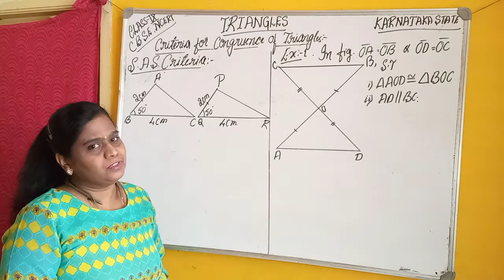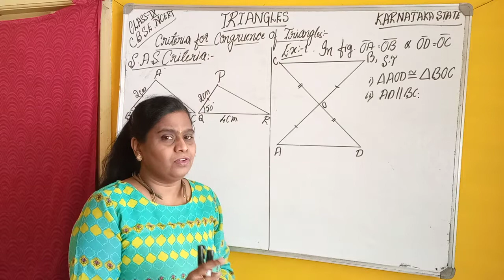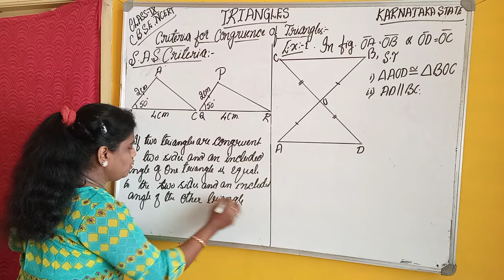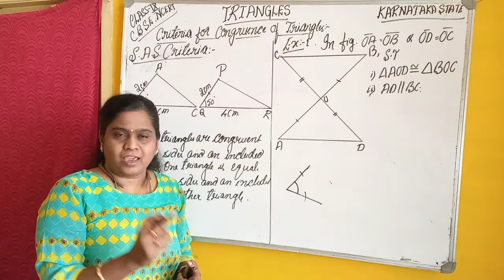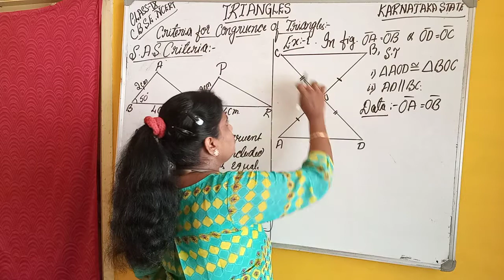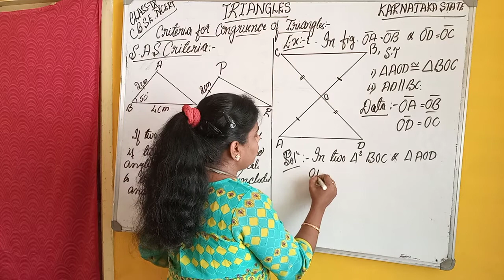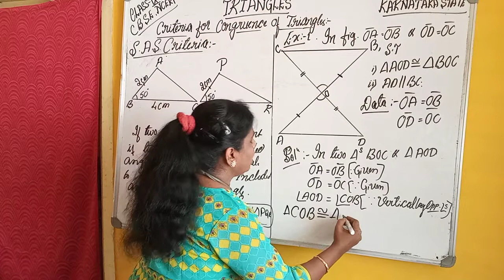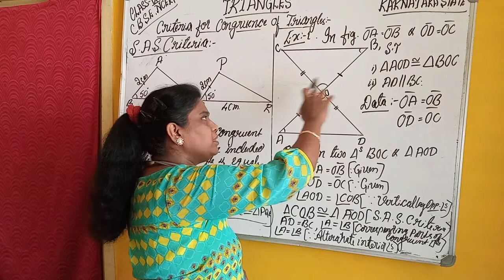9th,MATHS, TRIANGLES, PART3,S.A.S CRITERIA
EASYMATHS:JYOTHI.I.S, 6TH7TH8TH9TH CLASS MATHS CBSE NCERT/KARNATAKA STATE/AP/TS/TN/RBSE TEXTBOOK BASED SOLUTIONS BY JYOTHI.I.S.B.SC,B.ED.DAVANGERE